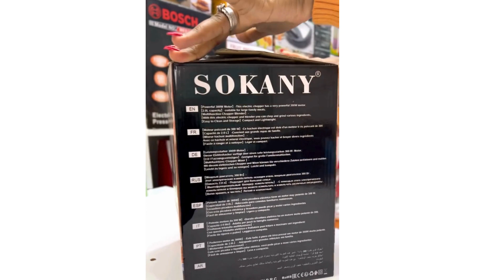2024 Must Have Kitchen Appliances- Will Save You Hours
- Electric meat mincers
- save time
- kitchen appliances must have at home